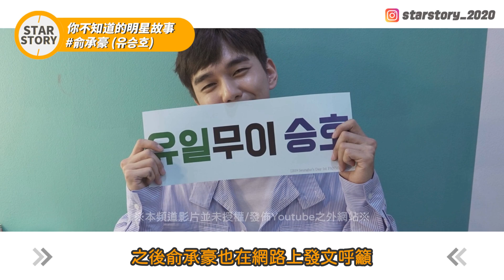童星界外貌演技兼具的大明星 俞承豪 | 花開時想月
00:00 0.俞承豪
00:17 1.幼年
00:46 2.討厭演戲的童星
01:18 3.《有你真好》
01:51 4.黑歷史
02:29 5.小蘇志燮
03:07 6.童星界的大明星
03:29 7.拒絕特例
03:59 8.成長痛
04:23 9.訓練所助教
05:09 10.早入伍的原因
05:45 11.保護動物
06:29 12.意外的人脈
06:50 13.《花開時想月》

⚠未經允許禁止盜片二傳⚠
⚠片中隨機出現防盜機制,僅做為防盜用途,請勿上升政治⚠

參考資料
+網站